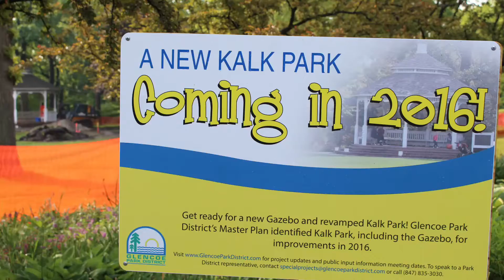Liza's Gazebo Down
Blink and it's gone! Liza's Gazebo was knocked down today to make room for a new, ADA-accessible gazebo. Join us September 11 for a Grand Opening Celebration for the newly renovated Kalk Park, which will include a new Liza's Gazebo!